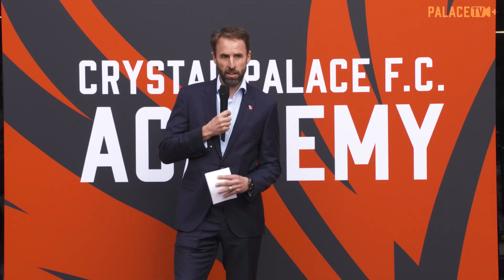Coming of Age: The Step Up Trailer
2020/21 was a landmark season for the Crystal Palace Academy, as the club’s youth teams excelled in their first campaign at Category 1 level.

Following one side throughout, the Under-18s, Palace TV cameras captured exclusive behind the scenes footage of every moment in a gripping title-push.

In a new three-part documentary available to Palace TV+ subscribers, Coming of Age: The Step Up, you can see inside an eventful period as Palace’s aspiring players fought to further their journey to professional football as a state of the art Academy grew around them.